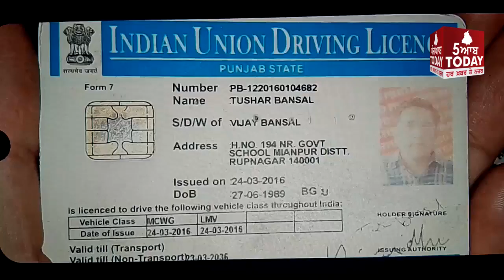ਨਕਲੀ ਦੇਸੀ ਘਿਓ ਤਿਆਰ ਕਰਨ ਵਾਲੀ ਫੈਕਟਰੀ ਤੇ ਛਾਪੇਮਾਰੀ , Raid on a factory on fake ghee factory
ਨਕਲੀ ਦੇਸੀ ਘਿਓ ਤਿਆਰ ਕਰਨ ਵਾਲੀ ਫੈਕਟਰੀ ਤੇ ਛਾਪੇਮਾਰੀ
ਫੈਕਟਰੀ ਮਾਲਿਕ ਫ਼ਰਾਰ ,ਰੋਪੜ ਦੇ ਸਿਹਤ ਵਿਭਾਗ ਨੇ ਫੈਕਟਰੀ ਕੀਤੀ ਸੀਲ
ਨਕਲੀ ਮਸਾਲੇ ਤੇ ਰਿਫਾਇੰਡ ਦੇ ਟੀਨ ਵੀ ਪੁਲਿਸ ਨੇ ਕਬਜ਼ੇ ਚ ਲਏ